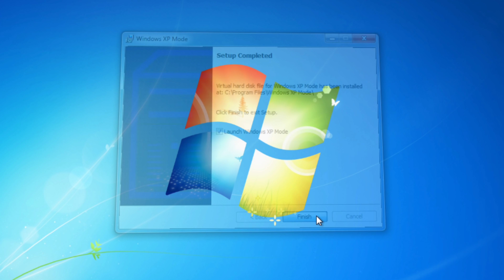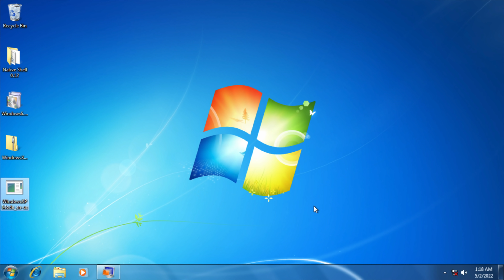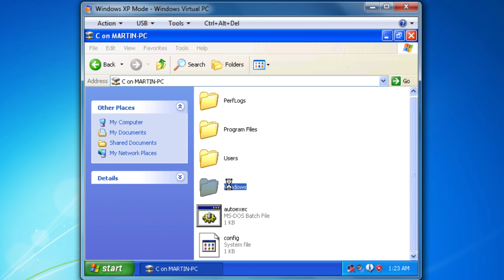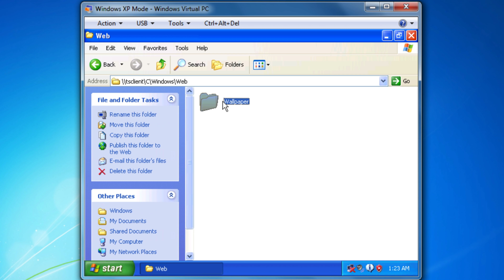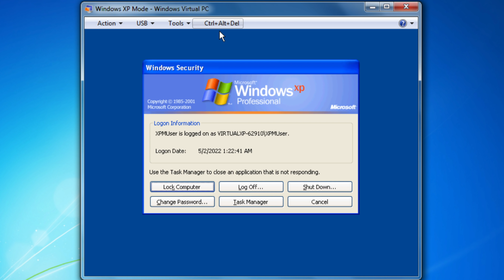Windows XP Mode on Windows 7!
A unique feature to Windows 7 is the ability to use Windows XP Mode through Windows Virtual PC. This allowed end-users to run legacy programs in a Windows XP environment, while also sharing the Windows 7 main disk as well!